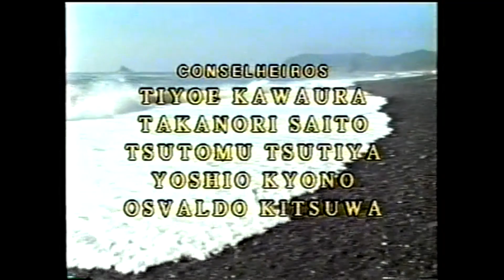08 08 1999 onna no shigure